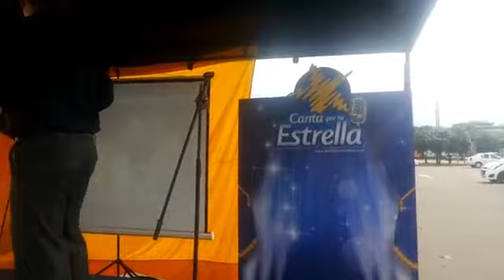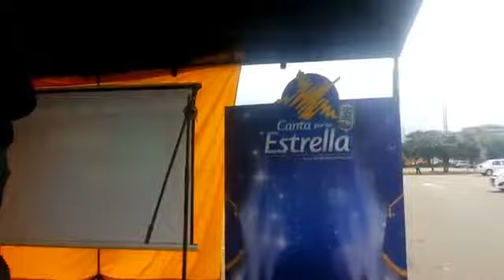RODOLFO REY EN EL PUNTO MAS ALTO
! RODOLFO REY CON EL ALMA Y LA PACION !